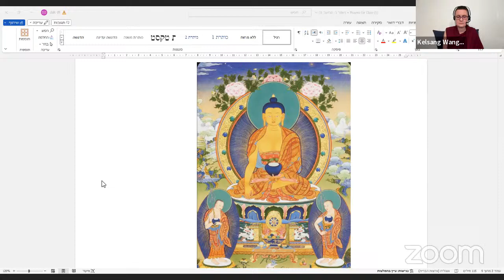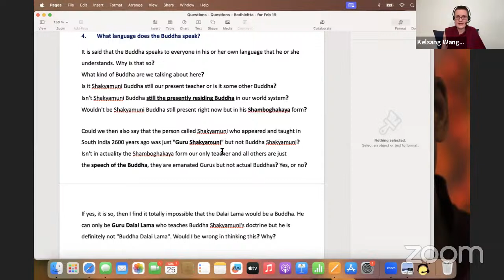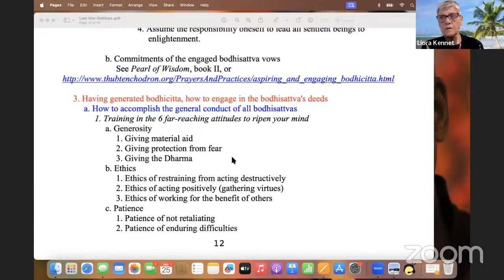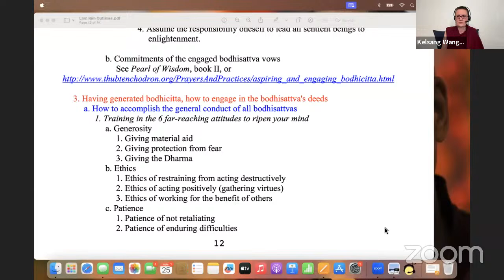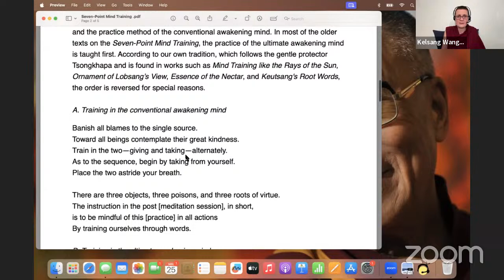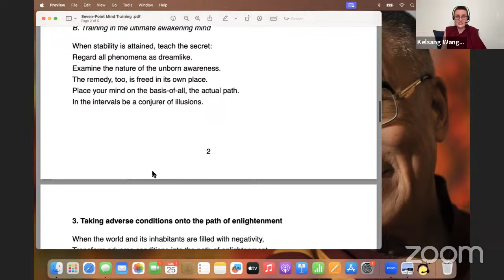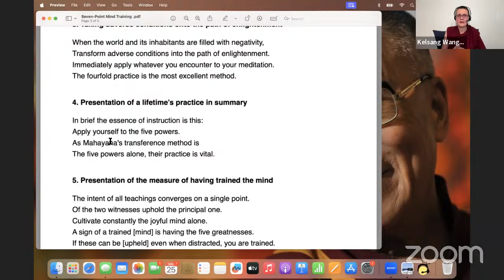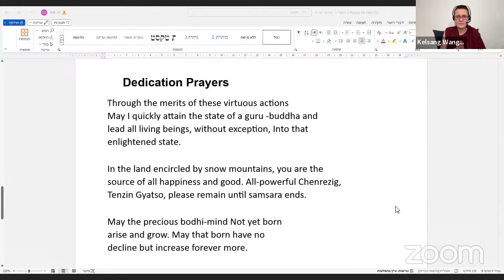Geshe Kelsang Wangmo - Bodhicitta based on “Seven-point Mind Training” - 25.03.24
"Bodhicitta" teaching by Geshe Kelsang Wangmo based on Seven-point Mind Training by Geshe Chekawa - A weekly online class in English (open to all old and new students alike).

לימוד ותרגול בזמנים מאתגרים - בעקבות המצב בארץ, נושא לימוד חדש עם הנזירה גשה קלסנג וונגמו - בודהיצ'יטה
השיעורים מתבססים על הטקסט "7 הנקודות לאימון התודעה" של גשה צ'קאווה.
כולם מוזמנים להצטרף!